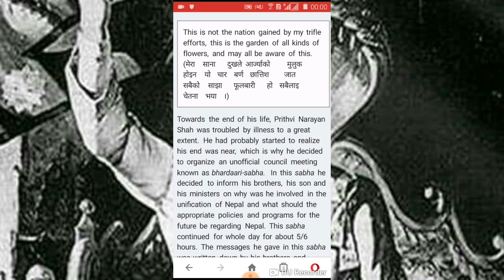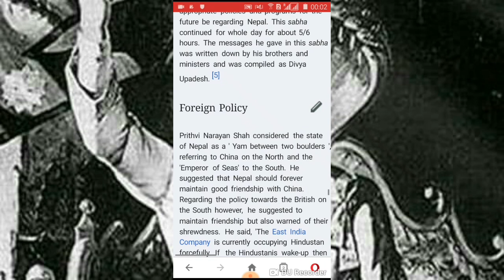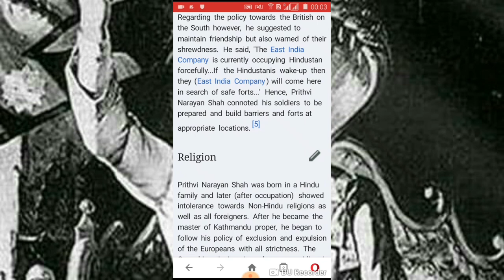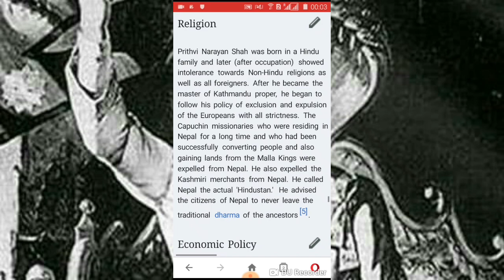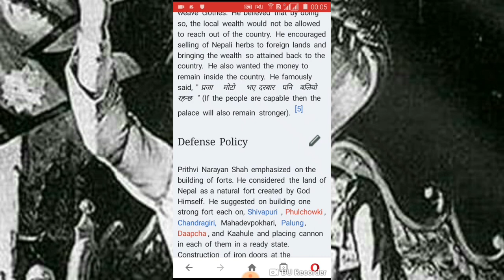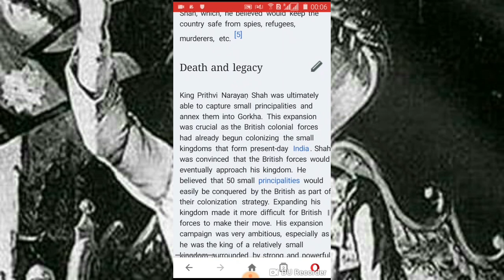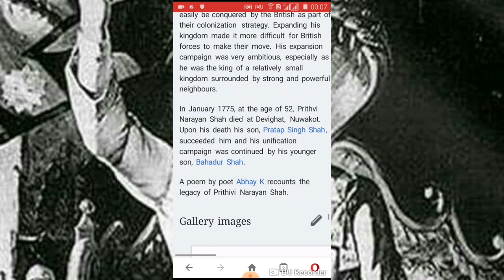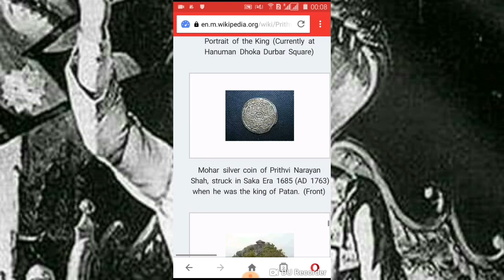Prithivi Narayan Shah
AmitMMC Divya Upadesh,Foreign policy,Religion,Economic policy,Defence policy,Death and Legecy